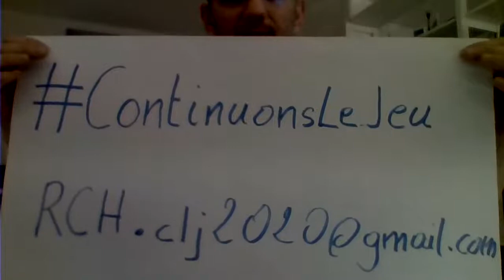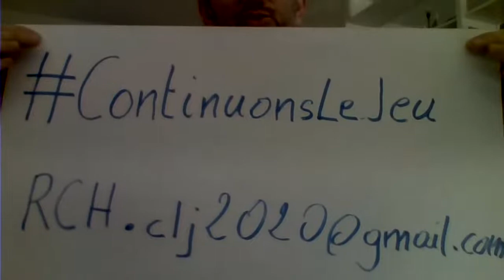Ecole de Rugby - entraînement du samedi 4 avril 2020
Séance d'entraînement de l'école de rugby de Haguenau en mode confiné.
A pratiquer dans son salon ou dans son jardin.
Matériel nécessaire :
- un tabouret
- trois balles (ou trois petites bouteilles d'eau)
- un gobelet type écocup